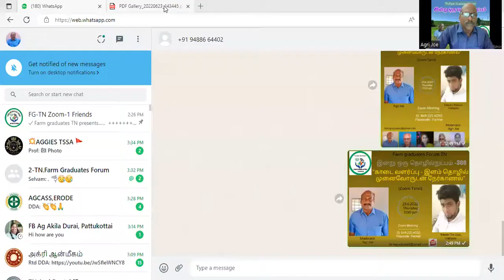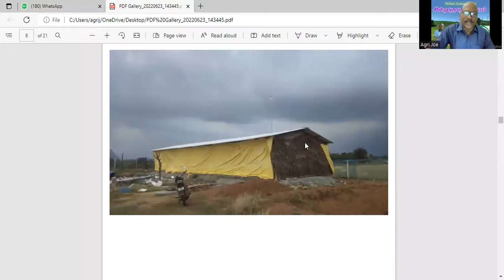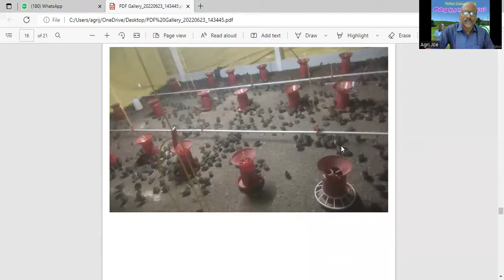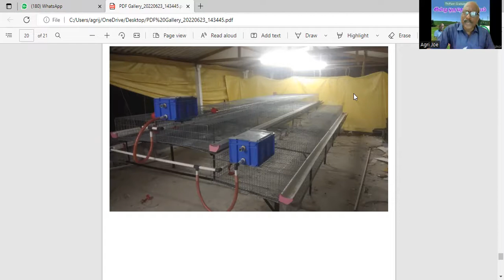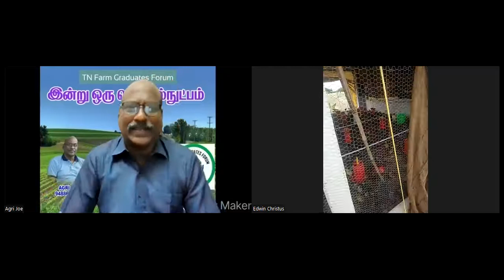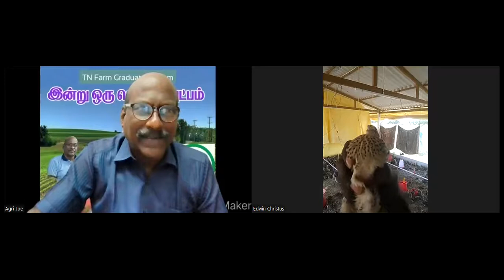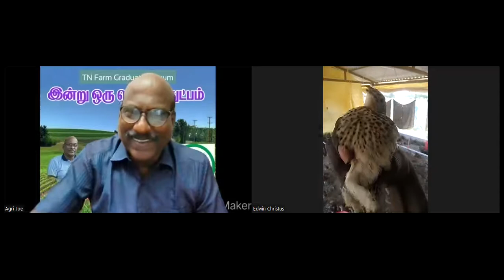388."காடை வளர்ப்பு - இளம் தொழில் முனைவோருடன் நேர்காணல்"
Topic: 388."காடை வளர்ப்பு - இளம் தொழில் முனைவோருடன் நேர்காணல்"
Guest : Shri Edwin Christus, Valliyoor
Moderator : Agri Joe
Host: Farm Graduates Forum
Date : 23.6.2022